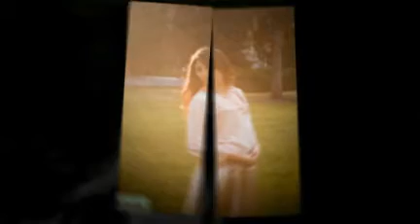animoto_video-1.mp4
High school senior photos taken in Belmont at College of Notre Dame senior portraits taken by San Francisco Bay Area Senior photographer Monica Michelle